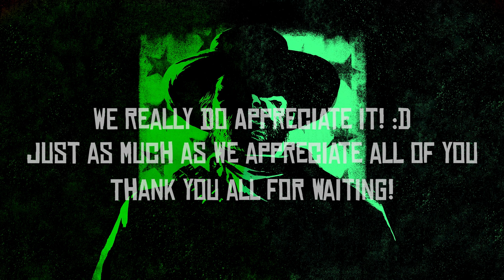RDR2 Soundtrack (Return For The Money) On My Own, Still Unshaken Sister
A Red dead Redemption 2 Original rdr2 online Soundtrack, this theme is a remix of  "Red Dead Redemption 2 - Red Dead Redemption (Return For The Money) Final Mission Music Theme", "Red Dead Redemption 2 Official Soundtrack - May I, Unshaken (Low) | HD (With Visualizer)", "Red Dead Redemption 2 Soundtrack - Final Mission (Return for the money) [HQ]", and "Mountain Finale"
 I call this track "On My Own, Still Unshaken Sister".

TERMS AND CREDENTIALS
Thank you for using our tracks for one of your videos or projects! :D

We prefer for you to post the link to the track you used in YOUR comment section, video and description!
And also credit our channel: Youtube.com/Steppedupstation

Composed By: Woody Jackson
Remixed By: Stepped Up Productions
Property of: Rockstar Games

This is one my many new and unheard track remixes I have remixed over the years, and I'm looking forward to sharing more tracks!